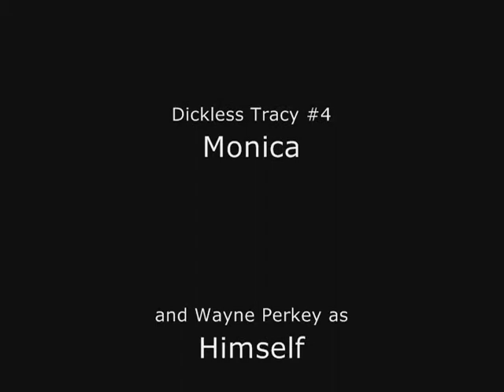Hanky Panky: Brown and Williamson Corp. Does Madonna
This is my dad (as Madonna) and his crazy friends from work!